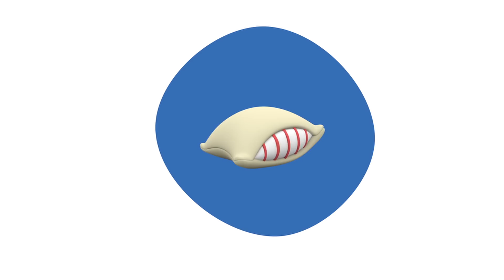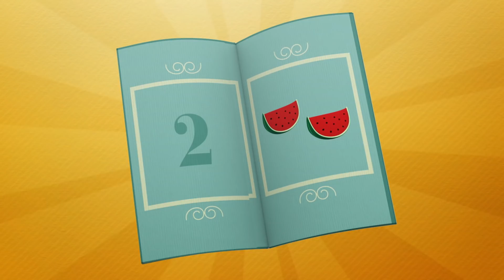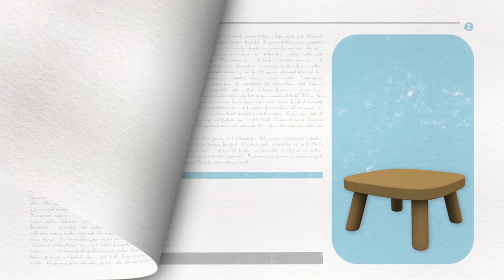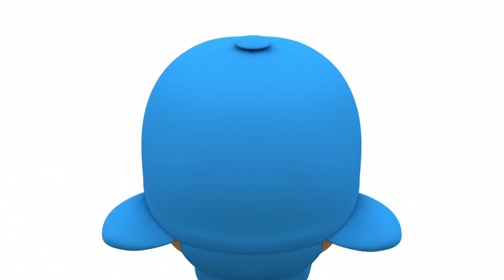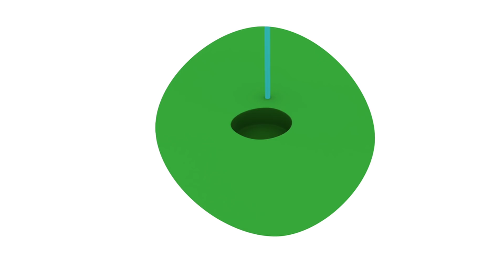😇 POCOYO and The Colour Monster: Calm [ 99 min ] | Full Episodes | VIDEOS and CARTOONS for KIDS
✔️ Do you like The Colour Monster? You will love to learn the emotions with adventures of Pocoyo and The Colour Monster. Do you sometimes find it difficult to tell how you feel? Learn elemental emotions with Pocoyo! Throughout the day we all have many emotions. Pocoyo feels relaxed at bedtime or when he plays in the garden planting seeds. What makes you feel calm? Learn how to be relaxed  in this special cartoon compilation! Today is the turn of calm!

Watch your favorite episode by clicking a title below:
00:00:00 Elly's Big Chase
00:06:00 Pato's Bedtime
00:12:23 A Little Something Between Friends
00:18:26 Muck struck
00:24:26 Bumbleberry surprise
00:30:25 Holidays
00:36:14 Are we there yet?
00:42:20 Sleep guard
00:48:11 Down on the Farm
00:54:36 Elly's Bath
01:00:51 Travel with Pato
01:07:12 Elly's Playhouse
01:13:31 Pato's Living Room
01:19:45 Going To The Beach
01:26:05 A Hole in One
01:32:23 The Best Bedroom

💤 Elly's Big Chase
Elly inadvertently sets off on a fantastic journey.

💤 Pato's Bedtime
Pato is getting ready for bed.

😡 A Little Something Between Friends
Pocoyo and Pato fall out, really fall out.

🎣 Holidays
Our friends reunite after the holidays and can’t wait to tell each other what they got up to while they were away, but they’re blowing things out of proportion...

Pocoyo, Elly and Pato are in the garden, where they have planted tomatoes, carrots and lettuce.

🛁 Elly's Bath
Pocoyo is looking for Elly to play ball, but Elly is taking a bath.

🏠 Elly's Playhouse
Elly has a playhouse to play in.

📺 Pato's Living Room
Pato’s living room has a sofa, a table, a TV and a rug.

Pocoyo and Pato receive a postcard from Elly, who is on vacation at the beach.

⛳️ A Hole in One
Elly is playing golf. She positions herself to hit the ball.

🛏 The Best Bedroom
Elly’s bedroom has a bed and a closet full of clothes.